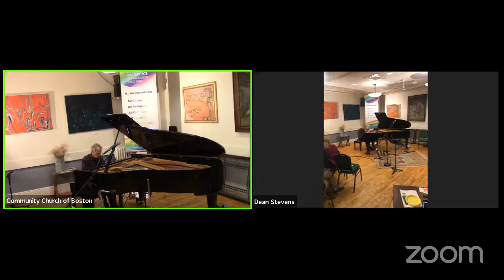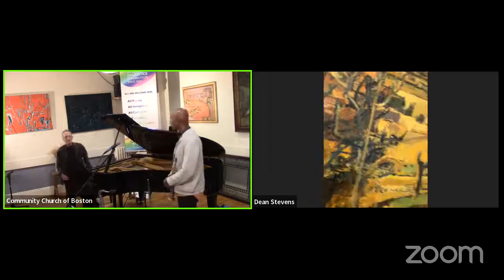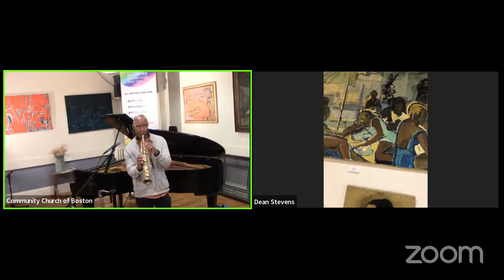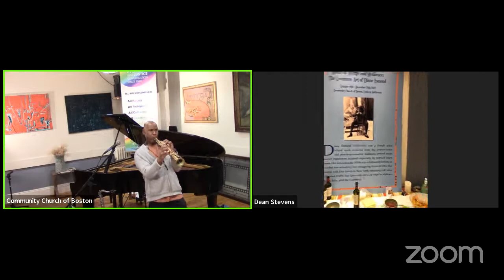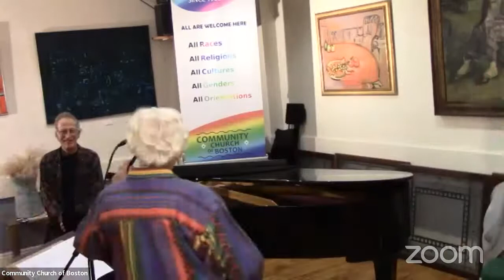Stan Strickland/ Josh Rosen in Concert Fri. Oct. 14, 2022 8 PM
Concert by Jazz Legends Stan Strickland and Josh Rosen, presented as part of "Spaces of Refuge and Resilience: the Luminous Art of Diane Esmond" a gallery exposition, lecture and concert held at Ccb in October, 2020. The exposition will remain in the auditorium through Dec. 2022. All proceeds from sales will benefit CCB's ongoing construction, energy efficiency and  maintenance projects. Wee are deeply grateful to Victor Wallis and Inez Hedges for this remarkable display of creative drive and magnanimous generosity.